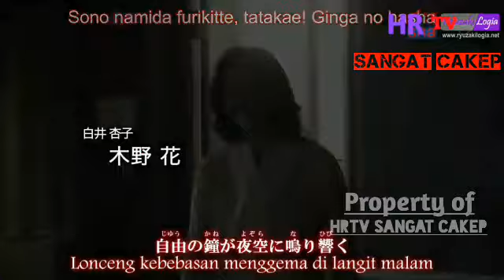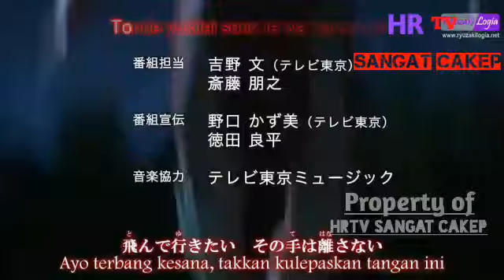Lagu ultraman Ginga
Cerita

Semua Ultraman dan monster telah berubah menjadi Spark Dolls (ス パ ー ク ド ー ル ズ Supāku Dōruzu) dan menjadi tersebar di seluruh alam semesta. Seorang pemuda bernama Hikaru Raido menemukan item yang disebut Spark Ginga (ギ ン ガ ス パ ー ク Ginga Supāku) yang tidak hanya memungkinkan dia untuk menjadi Ultraman Ginga, tetapi juga memungkinkan dia untuk UltraLive (ウ ル ト ラ イ ブ Urutoraibu) dengan mengubah mereka untuk ukuran yang sesungguhnya dan menjadi satu dengan mereka. Hikaru berkelahi dengan teman-temannya untuk mengungkap kegelapan di balik Spark Dolls. Alien Nackie memberi petunjuk bahwa kegelapan wielder berada di sekolah dasar mereka.

Dalam episode terakhir, master kegelapan, Dark Lugiel muncul. Dia menghancurkan sekolah dasar sebelum melanjutkan untuk mengalahkan Ginga. Ketika semua harapan hilang, tampaknya, Ultraman Taro mendapatkan kembali bentuk aslinya dan naik untuk melawan Dark Lugiel. Dia berhasil menghidupkan kembali Ginga sebelum dirinya dikalahkan, Ginga dan Lugiel memiliki pertempuran yang intens di bulan, yang berakhir dengan kekalahan Lugiel. Ginga dan Taro berpamitan kepada Hikaru dan teman-teman ketika mereka meninggalkan bumi untuk kembali ke tanah air mereka.

Series ini telah dikerjakan Oleh:

Alih Bahasa Indonesia : Arief

Efek kara & Typeseter : Arief

Encode & Uploader : Arief